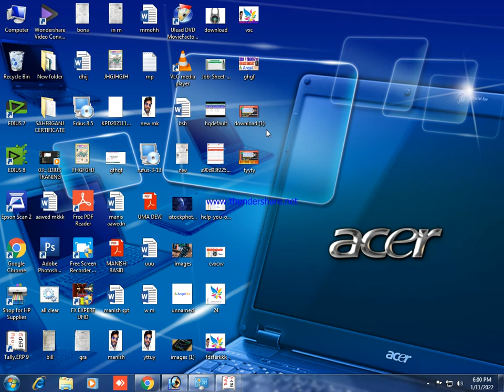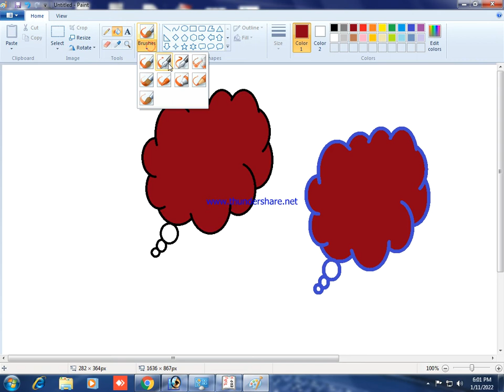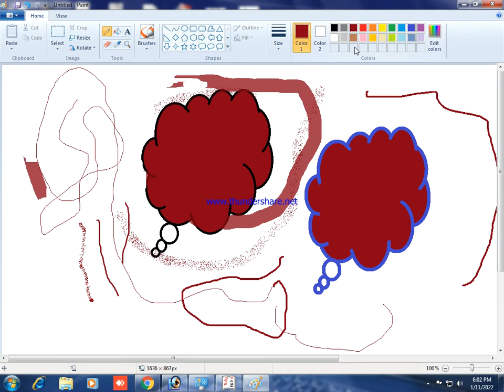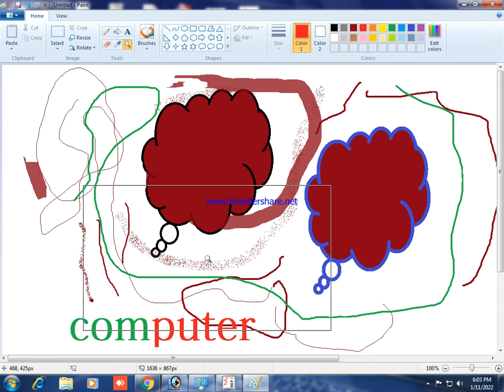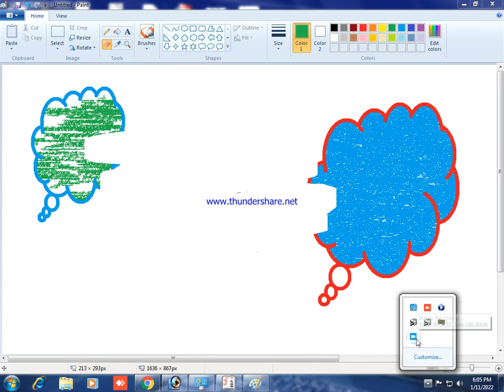ms paint basic | painting | editing | photo edit in ms paint